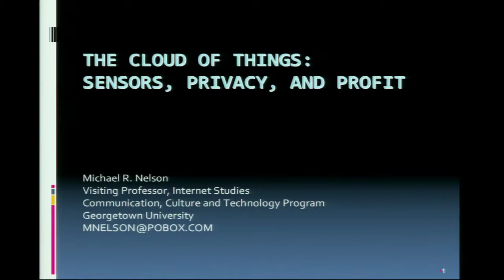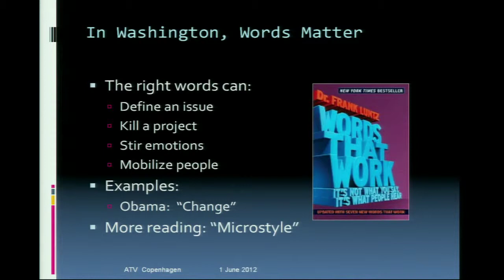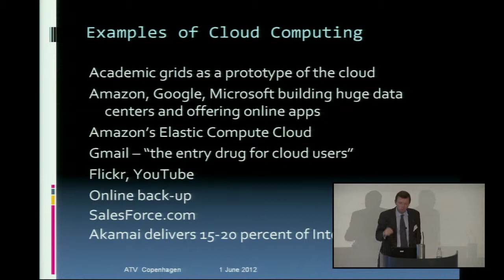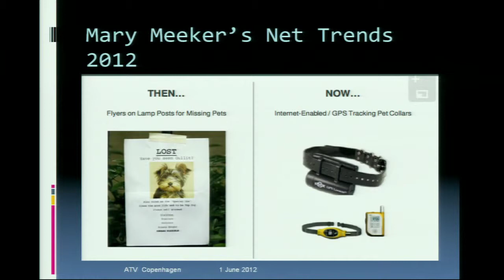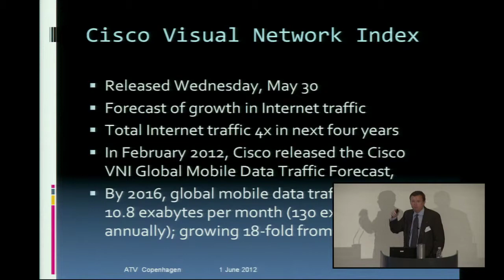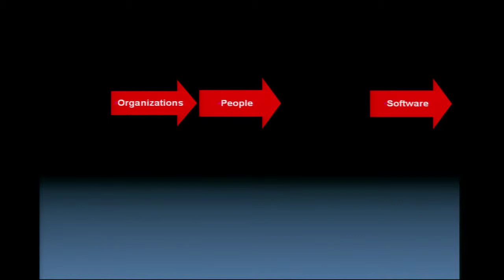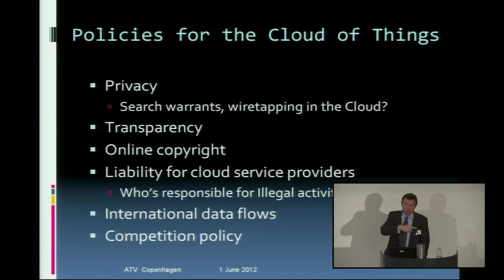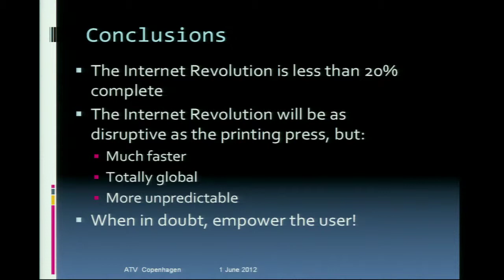Michael R. Nelson, Professor, Research Associate, CSC Leading Edge Forum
Adjunct Professor, Internet studies, Georgetown University
Former Director of Internet Technology and Strategy at IBM
Former Special Assistant for Information Technology at the White House

Presentation: Innovative Solution No. 3: The Cloud of Things